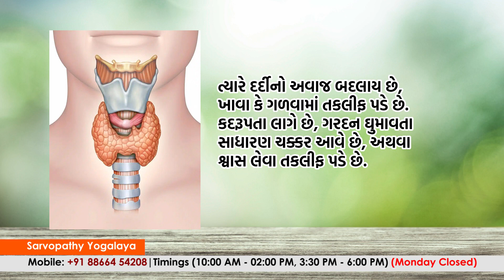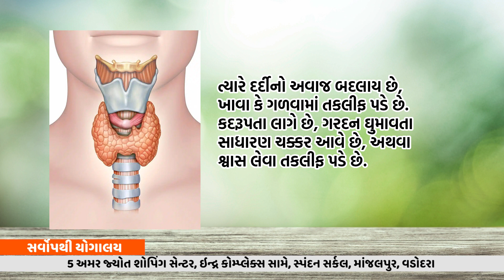થાઈરૉઈડ ના સોજા ની ઉત્તમ ઔષધિ | સાથે સંખ્યાબંધ ફાયદાઓ નો ભંડાર | thyroid home remedy | Harish Vaidya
કેટલીક વાર ગળામાં થાઈરૉઈડ ગ્રંથિ પર પૂર્ણ અથવા આંશિક સોજો આવતો હોય છે.  આ રોગ આયોડિનની ઉણપથી થતો હોય છે, અથવા તો auto immune reason ના કારણે થતો હોય છે, કેટલીક વાર Immunosuppressants ઔષધી અથવા ગર્ભ ધારણ કરવાના કારણે થતો હોય છે.   ત્યારે દર્દીનો અવાજ બદલાય છે, ખાવા કે ગળવામાં તકલીફ પડે છે. કદરૂપતા લાગે છે, ગરદન ઘુમાવતા સાધારણ ચક્કર આવે છે, અથવા શ્વાસ લેવા તકલીફ પડે છે.

સિઝન માં રોજ 100 ગ્રામ જેટલા કારેલાં ની ભાજી ખાવાથી સંખ્યાબંધ ફાયદાઓ થાય છે.

યોગાલય દ્વારા બનાવેલ તેલ, સૌંદર્ય લેપ, શેમ્પૂ  તેમજ અન્ય વસ્તુ, દવાઓ ઘરે બેઠા ઓનલાઈન મંગાવી શકો છો.

વંદે માતરમ !!
યોગાલય માં આવતા લોકો તેમજ અન્ય લોકો સુધી માહિતી પહોચાડ્વા નો એક પ્રયત્ન છે!!

અહી અમે આપને યોગ, આહાર, આયુર્વેદ અને આધ્યાત્મ વિષે માહિતી આપીશું!! આપ અમને પ્રતિપ્રશ્ન પણ કરી શકો છો.. આપને કોઈ મુંજવણ છે તો અમને જણાવો!!

યોગાચાર્ય હરીશભાઇ વૈદ | Sarvopathy Yogalaya

5, Amar Jyot Shopping Center, Opp. Indra Complex, Spandan Circle, Manjalpur, Vadodara.

હાથ પગ ના વાઢિયા, ચામડીનો સુકારો, અનિન્દ્રા, કેલ્સિયમ ની કમી, અને ખરતા વાળ માટે ઉપયોગી મિશ્રણ.
પંદર દિવસ માં 3 ઇંચ પેટ અને 4 કિલો વજન ઘટાડો!! | How to lose weight in one week